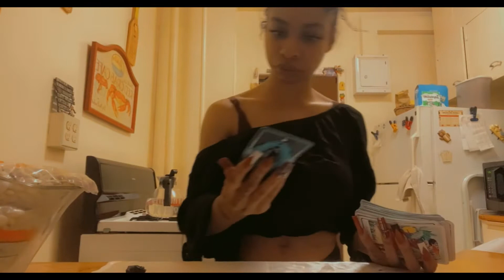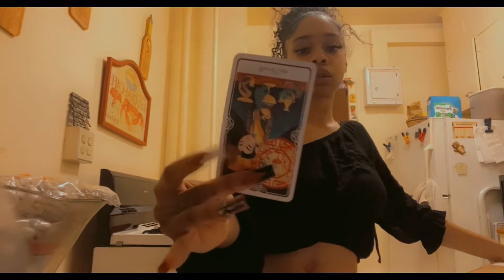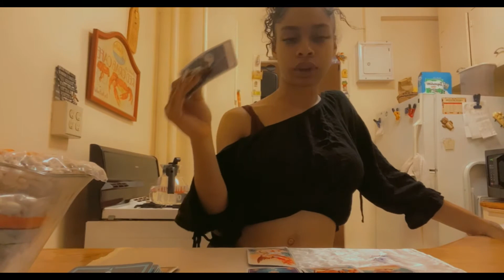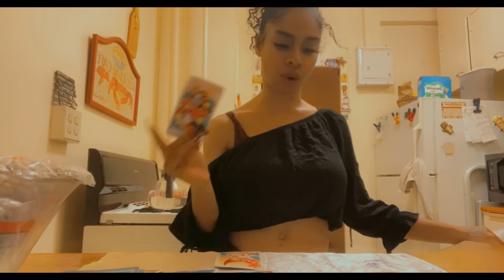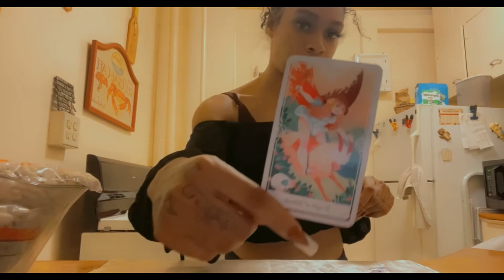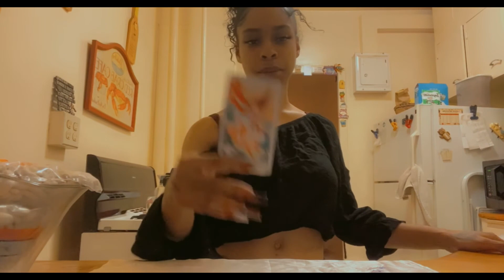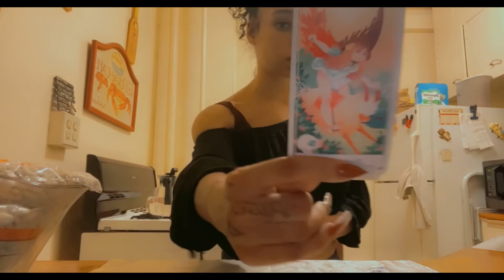CANCER ♋️ THEY WANT YOU IN A LOW VIBRATIONAL STATE, STAND YOUR GROUND & HEAL 🤕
Cancer ♋️ general reading
Take what resonates leave the rest for another party